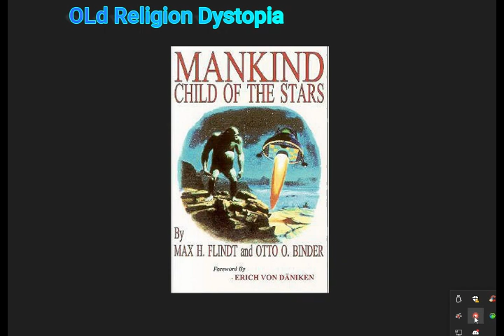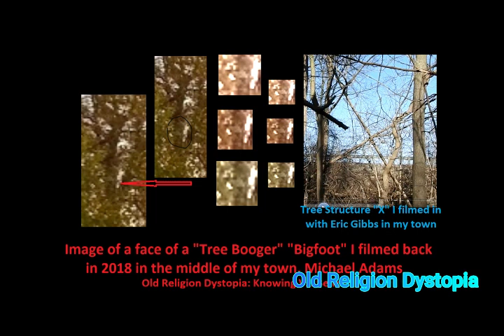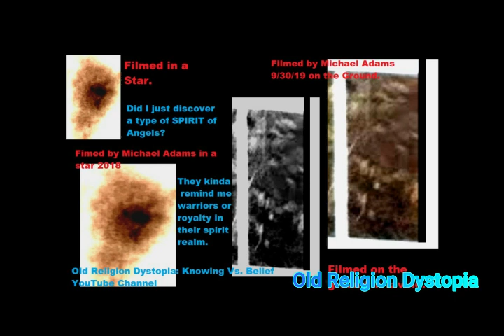Hybrid Man: "Mankind-Child of the Stars" CHAPTER 2 (2023)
Reading And Commentary on "Mankind-Child of the Stars" Chapter 2 "Space Clues"